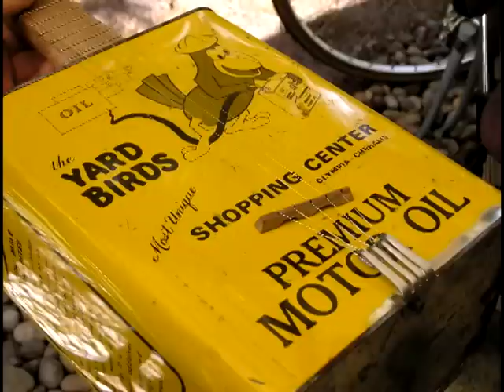Home-made Oil Can Banjo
Songs: Cripple Creek and Cluck Old Hen